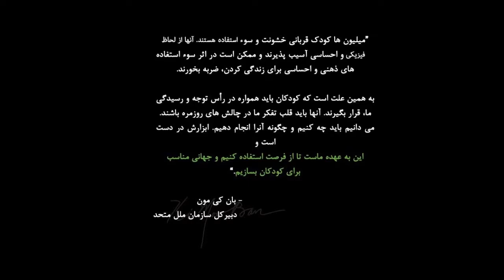Alborz Aeini & Omid Eskandar-Papillon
papillon cover
harmonica : alborz aeini
guitar : omid eskandar
director : farhad afsharpanah
edit : amir babak ansari